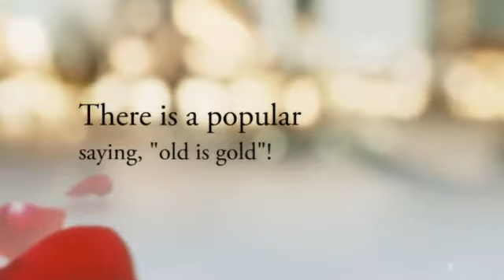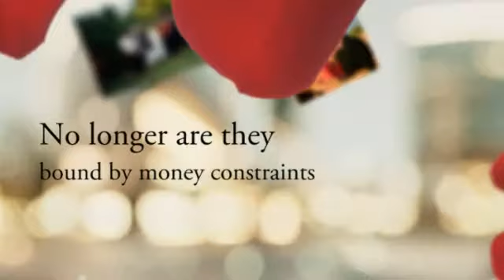Elderly Falls to an Active and Social Lifestyle!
The baby boomers of today are a class apart in terms of living standards and lifestyle. This is the current trend where more and more elderly are breaking off from their usual routines to live the life they always dreamed of. Baby boomers are surely taking the right step towards building a better future for themselves. It is truly said that "life begins after 40" and baby boomers are enjoying every bit of it!